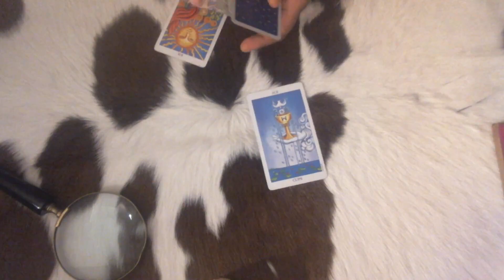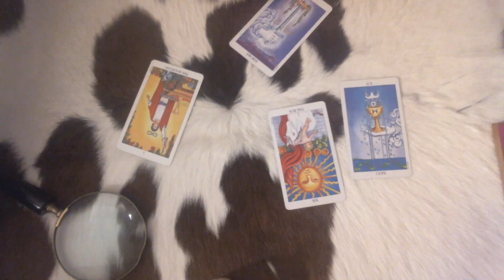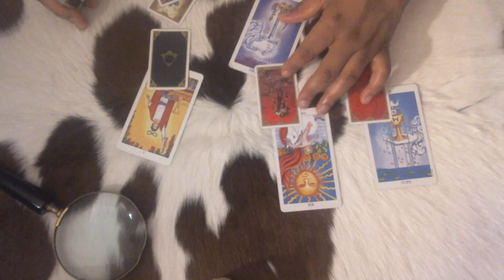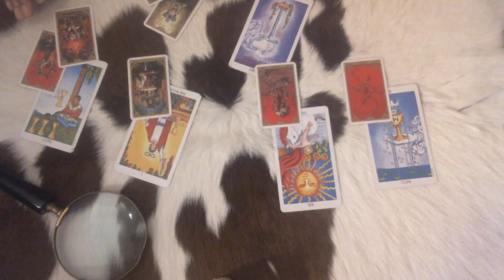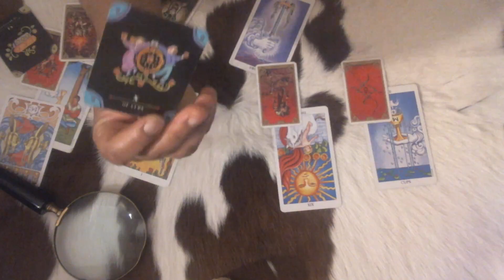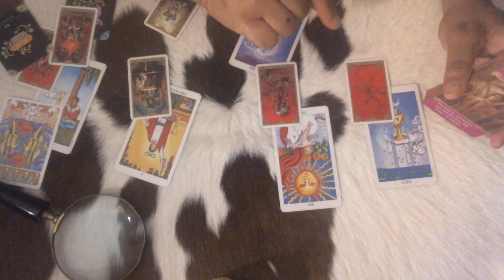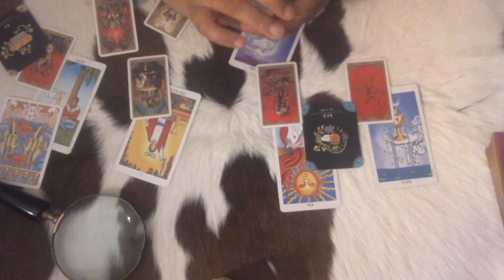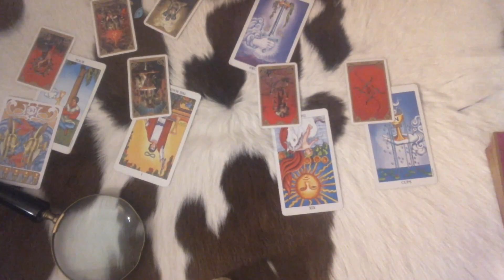COLLECTIVE--That Worrisome Feeling like you FORGOT Something----Spirit is trying to tell you THIS...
are appreciated.